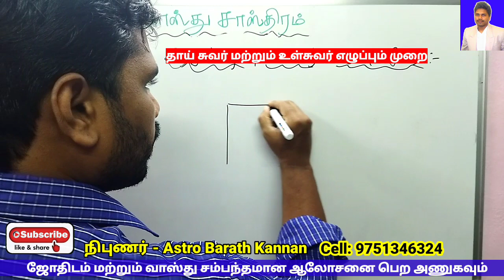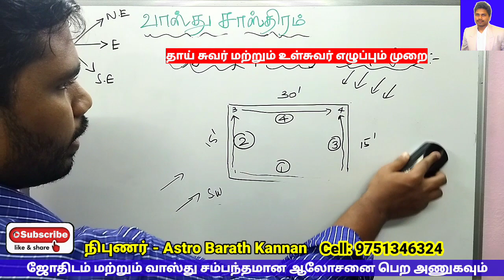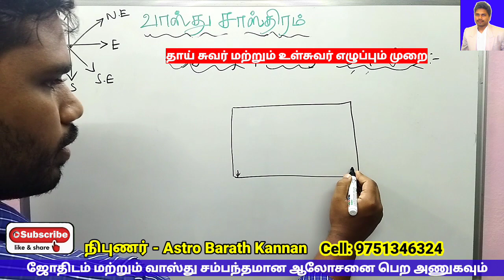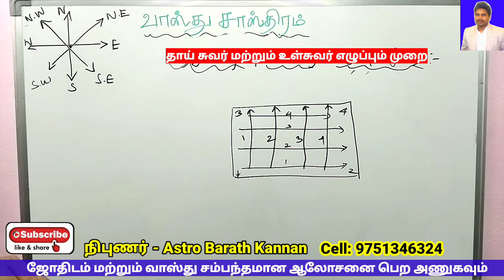வீடு கட்டும் போது தாய் சுவர் மற்றும் உள் சுவர் எழுப்பும் வாஸ்து டிப்ஸ் | Vastu Tips For Home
வீடு கட்டும் போது தாய் சுவர் மற்றும் உள்சுவர் எழுப்பும் வாஸ்து டிப்ஸ் | Vastu Tips, Veedu kattum pothu Suvar Ezupuvathu eppadi, How to Build Mother Wall and Outer Wall as per Vastu While Constructing House

வாஸ்து சாஸ்திரம், Vastu Shastra | Vastu | வாஸ்து | Vastu Tips for Home, learn vastu tips in tamil

(Advanced Scientific Astrologer & Vastu Specialist)

★ ஜாதகம்‌ பார்க்க, திருமண பொருத்தம், பிரசன்னம்,  வாஸ்து, நியூமராலஜி, உங்களுக்கு அதிர்ஷ்ட கல் தேர்வு செய்து தரப்படும், அனைத்து சுப நிகழ்ச்சிகளுக்கும் நேரம் மற்றும் நாள் குறித்து தரப்படும், தொழில் தொடங்க ஆலோசனை மற்றும் இதர ஜோதிட ஆலோசனைகள் பெற அணுகவும் .

■ (பாரம்பரிய ஜோதிடம், கே.பி (K.P) ஸ்டெல்லர் ஜோதிடம், உலகியல் ஜோதிடம், வாஸ்து, எண் கணிதம், பெயர் எண் கணிதம், ஜெம்மாலாஜி (Lucky Gemstones), பிரசன்னம், டாரட் ஆருடம், கைரேகை சாஸ்திரம், முக சாஸ்திரம்)

■ Vedic Astrology, Advanced K.P Stellar Astrology, Mundane Astrology, Vastu, Numerology, Nameology, Gemology | Gemmology | Gemologist, Prasannam, Tarot Card Reading, Palm Reading, Face Reading)

Astro Barath Kannan | Astro Bharath Kannan | AstroBarathKannan | அஸ்ட்ரோ_பரத்_கண்ணன் | AstroBharathKannan | அஸ்ட்ரோ பரத் கண்ணன்